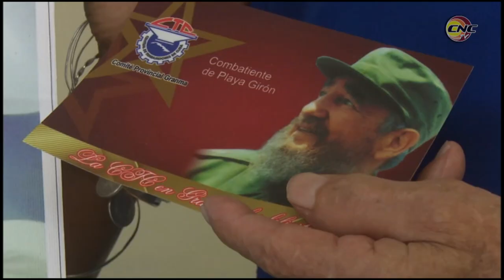Combatiente de Girón insta a las nuevas generaciones a defender la Revolución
Andrés Abelino Marzo Durán, conocido como Luis Marzo, miembro del Ejército Rebelde, que estuvo antes en la lucha clandestina y después en la limpia del Escambray, figura entre los protagonistas de la  gran victoria de Girón.